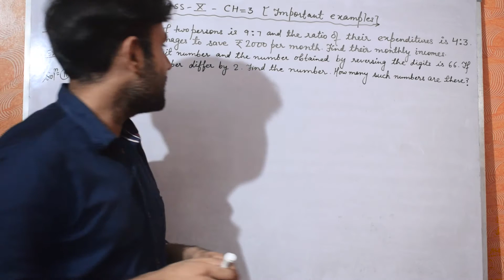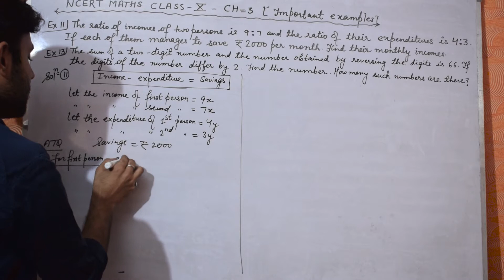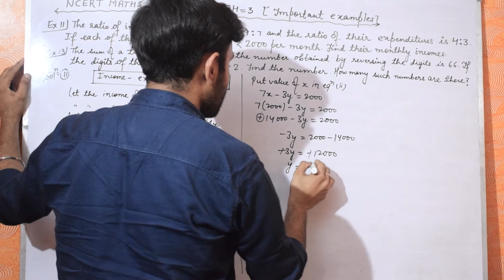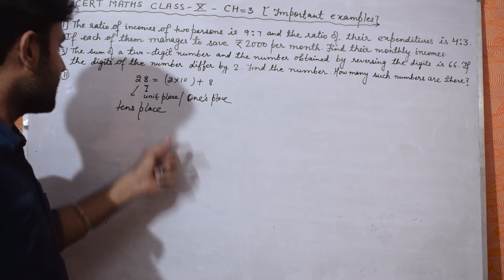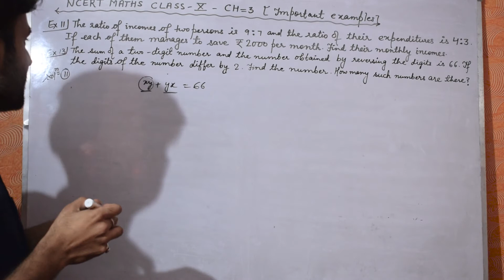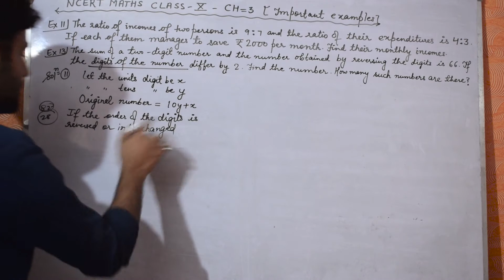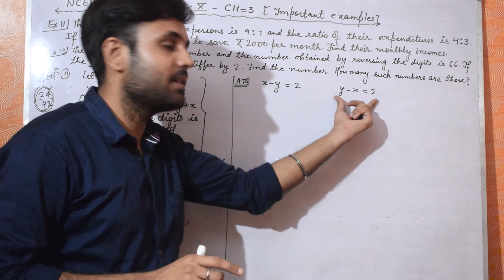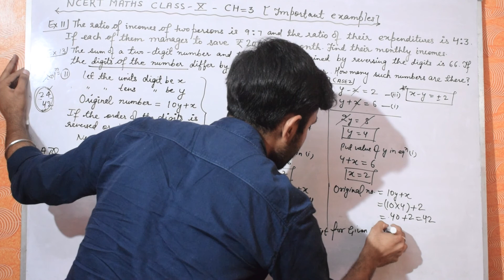NCERT MATHS CLASS 10th II CH-3: EXAMPLE- 11 & 13 SOLUTIONS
In this video we will learn how to solve CH-3 : EXAMPLE 11 & 13 with concept explanation ...